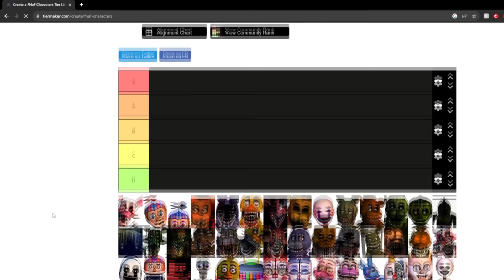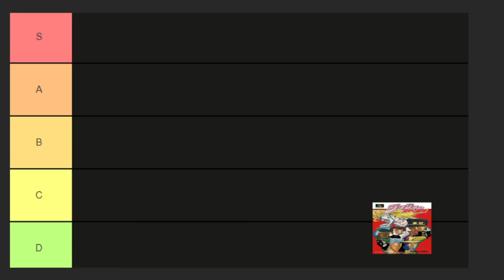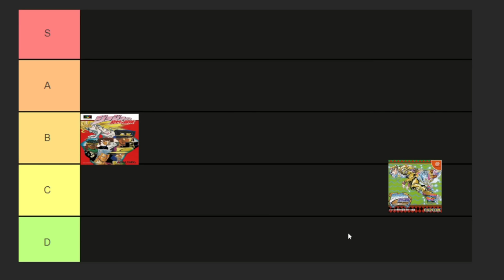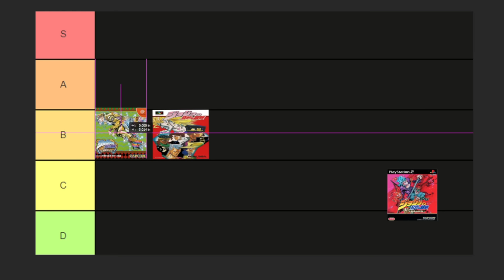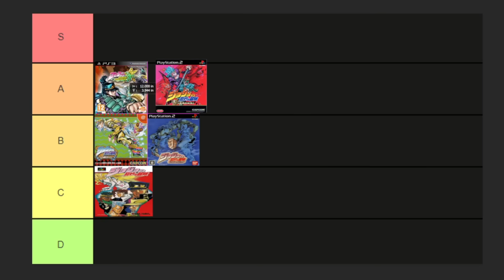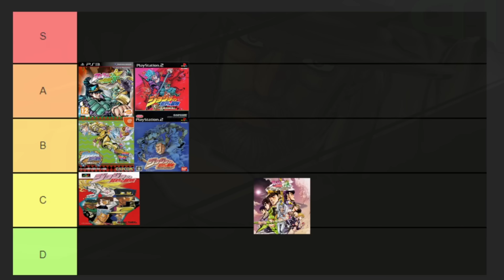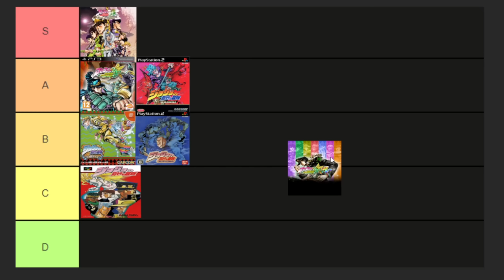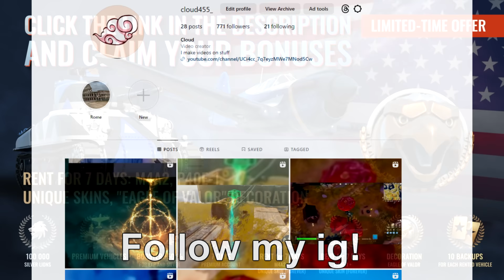I Played EVERY Jojo Game to see which one is Best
💥Download War Thunder for FREE and get your bonus!

I played EVERY Jojo Game to see which one is the best
Today I am playing every Jojo game to ever release from the 90s to the current day to even a exclusive jojo game that can only be played in japan arcades!

Timestamps:
0:00 - Intro
0:16 - Jojo's Bizarre Adventure (1993 SNES)
2:07 - Jojo's Venture (1998, Arcade)
5:49 - Jojo's Bizarre Adventure Golden Wind (2002, PS2)
10:38 - Jojo's Bizarre Adventure Phantom Blood (2006, PS2)
14:20 - Jojo's All Star Battle (2013, PS3)
17:20 - Jojo's Mobile Games
18:01 - Jojo's Bizarre Adventure Eyes of Heaven (2015, PS3/PS4)
21:54 - Jojo All Star Battle R (2022, PC/PS4/XBOX)
25:09 - Jojo Last Survivor (Japanese Arcade Exclusive)